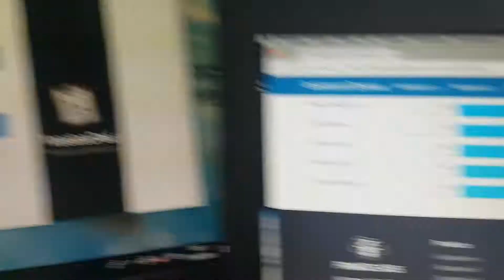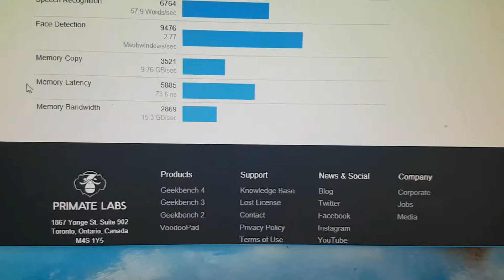macbook pro 8.2 no battery hdd 7400rpm vs macbook air SSD 2012 i5 vs windows 10 celeron 8GB hdd 5400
macbook pro 8.2 2011
i7-2860QM CPU 2,5GHz
16GB RAM DD3 1333MHz
 hdd 7200rpm
Single-core score: 946
Multi-core score: 3346

MacBook Air (11-inch Mid 2012)

8GB RAM 1600 DD3
Intel Core i5-3317U 1,7 GHZ
2012 computer
Single-core score: 2753
Multi-core score: 5197

vs windows 10 RP 64 bit
intel celeron G4560 1 procesador 2 cores 4 threads
8GB DDR4 1200 MHz
hdd 5400

Single-core score: 4014
Multi-core score: 7657